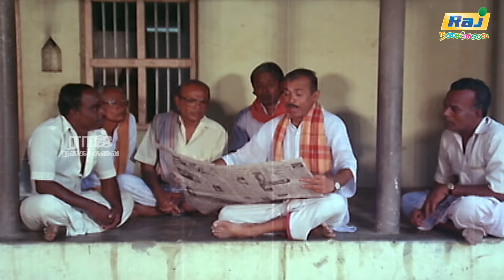யாரடா படுக்க வச்சாச்சு | Namma Ooru Mariamma Comedy | Jaiganesh | Sarathkumar | Raj Nagaichuvai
Namma Ooru Mariamma is a 1991 Tamil film. K this. Directed by Rajan. Shadows Ravi and Vaidegi are both playing the lead roles in the film . With them , Sarathkumar , Jaiganesh and K. R. Acting with Vijaya . The film's music is composed by Shankar Ganesh and released on 14 February 1991.

Movement K. Rajan
Product K. R. Prabhu
K. R. Ganesh
K. R. Suresh
story K. Rajan.
Music Shankar Ganesh
Acting
Shadows Ravi
Vaidegi
Sarathkumar
Jaiganesh
K. R. Vijaya
Devi Sri
Gandhimati
Vijaya Chandirka
Shanmukha Sundaram